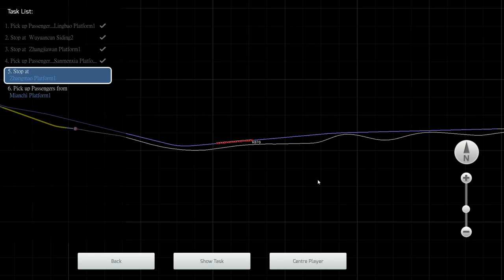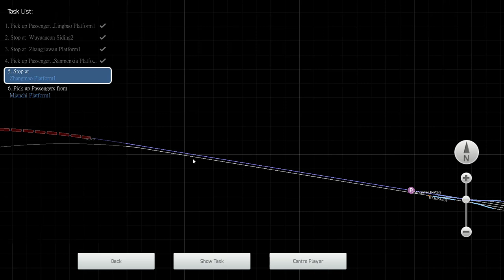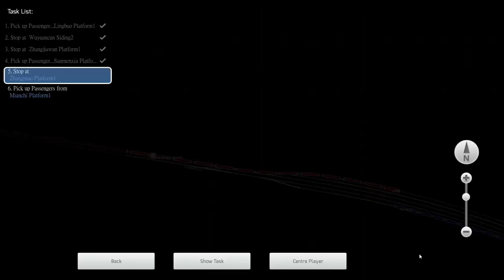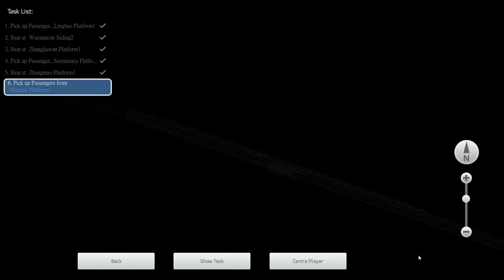【🚆模擬火車2020】隴海鐵路 Longhai Railway - HXD1C & 25G客運列車 (Part 2)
駕駛的是隴海鐵路客運列車，由靈寶前往澠池，本影片收錄剩餘的路段（三門峽至澠池），使用HXD1C電力機車及25G客車。